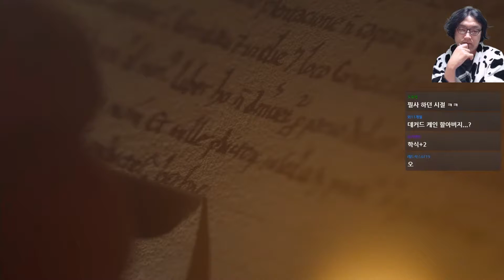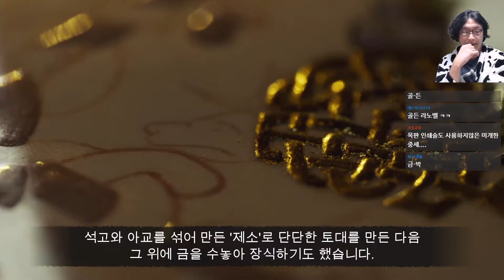에이지 오브 엠파이어 4 다큐멘터리 - 장식된 필사본